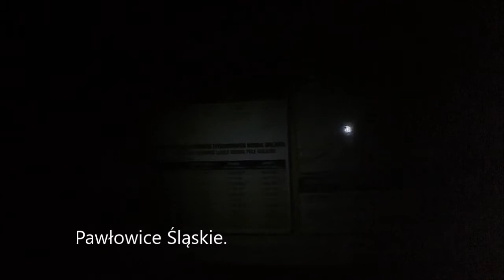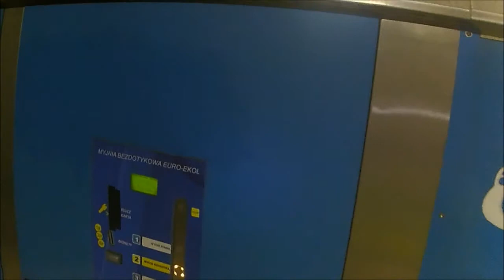Gmina Pawłowice 16 10 2016 50km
Wyprawa rowerowa po gminie Pawłowice i okolicach. 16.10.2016 przejechane 50 km.